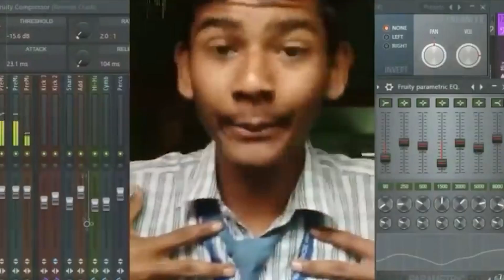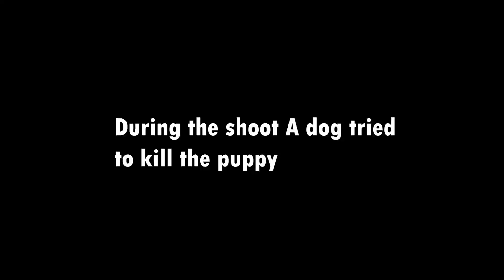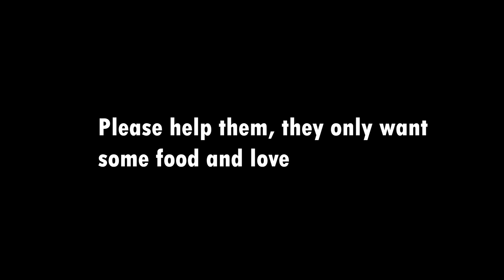New Updates of KTM? R15 vs Duke | Which one Should I Buy in 2023 | Bikes under 2.5 lakhs in India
Welcome to The Rox Rider Vlogs YouTube Channel.

In this video, we are going KTM and Yamahas' Showroom to know the exact On-road Price of KTM Duke 200 and R15v4 because I am planning to get a new bike. On the way there was a guy with cringe riding style we saw. Then We went to KTMs showroom, we met new youngsters who wateches YouTube and asked our Channel. Then we were on our way to Yamahas' showroom, on the way we had few ladies stopped me asking for money for Saraswati puja (A bengali puja festival). after that we went to the Yamaha where we saw few damaged bikes, talked to the manager for price of R15 and R15M and left for the next place which is Used Bikes Showroom where we came to know that we need to Fix our bike first to sell it there and we also knew that A new Duke 390 is coming to the showroom very soon which I am looking forward to see, maybe in my upcoming vlogs. then we returned home. basically, this is all about today's vlog.

Please ride safe and wear a helmet everywhere.

Bike Mods: 🏍
Acrapovic Exhaust
Fog Light
Tank Pad For FZ
Yellow Wrap